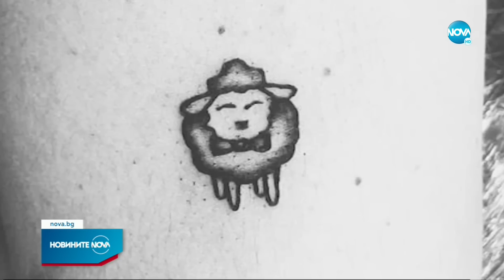Новините на NOVA (10.12.2022 - централна емисия)